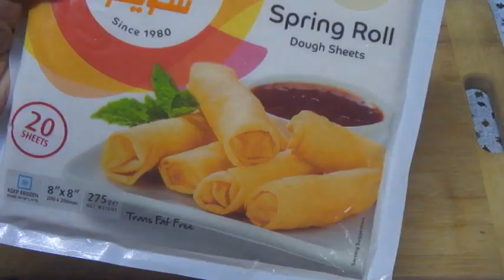Cheese Potato Cigar / easy cheesy starter recipe by hunger timeout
ingredients
4 medium sized potatoes boiled and mashed
100 gm cheese grated
5 green chillies crushed
1 tsp red chilly flakes
water flour mixture to stick sheets